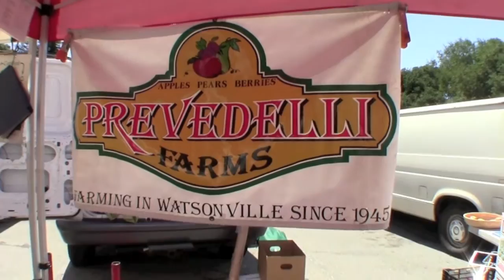Marketing with Chef Ken MacDonald, Edgar's Restaurants, Carmel Valley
Executive Chef Ken MacDonald takes us to the Cross Roads Farmers Market at the mouth of the Carmel Valley. This chef who is passionate about only using the finest and freshest ingredients in his cooking, takes us along with him to pick up the most succulent fruit from the market all the while telling us about his approach to cooking. Then carries it further back in his kitchen as he examines his latest delivery of vegetables.

Chef MacDonald with is Scottish brogue and global experience in the kitchens of the world, took over the kitchen's of "Edgar's" Restaurant, the restaurant of the luxury Quail Lodge and Golf Course in lovely Carmel Valley near Monterey on the coast of the middle part of California, USA.

Read more about Chef MacDonald and Quail Lodge & Golf Course